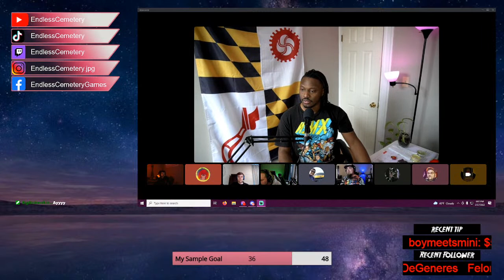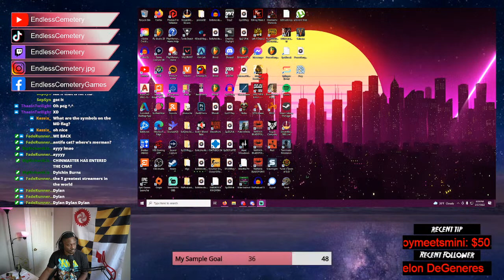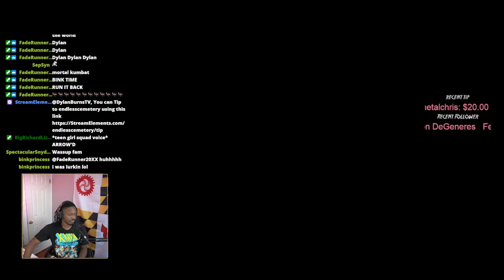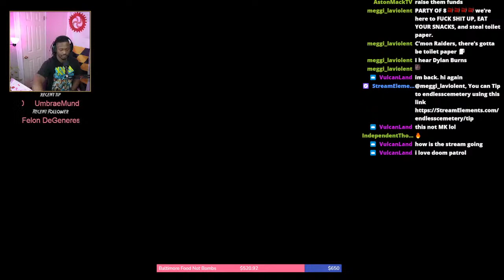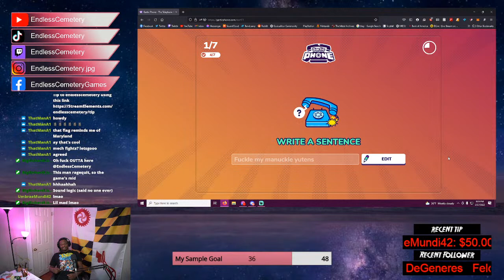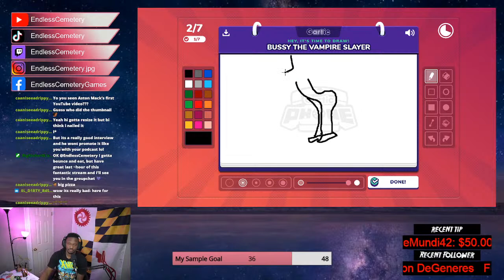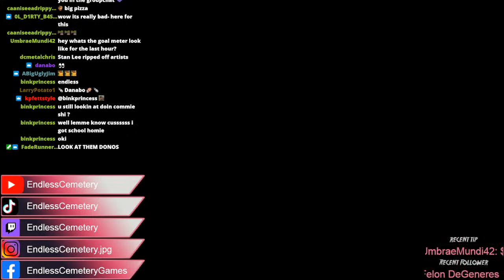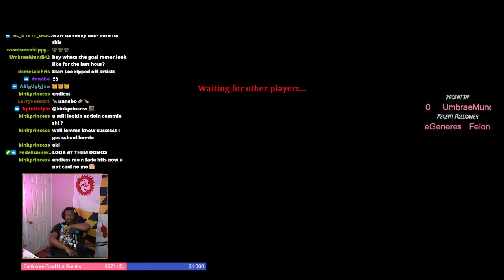Marathon Mutual Aid Stream for Baltimore Food Not Bombs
Streaming for 12 hours raising money for Baltimore Food Not Bombs.

Tell me what you'd like to see on the stream in the future. I love talking and playing with viewers and followers.

I'm also on Twitch...